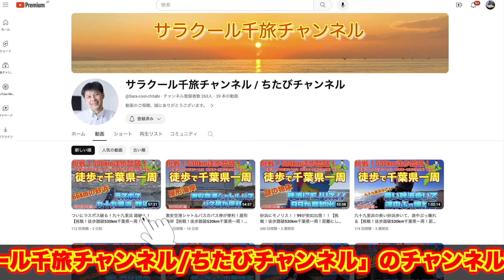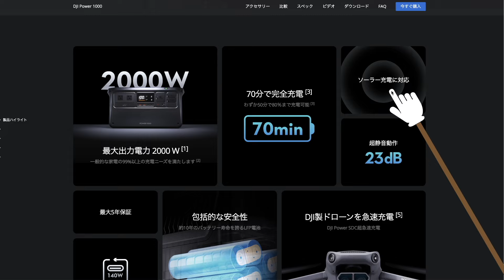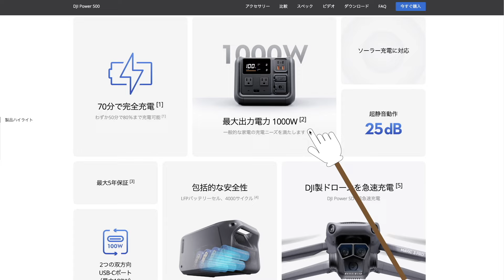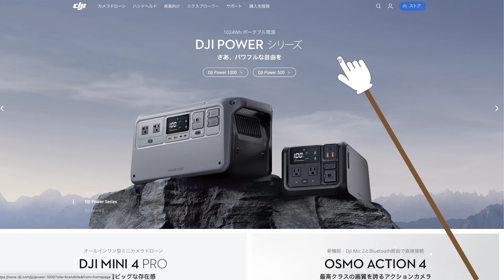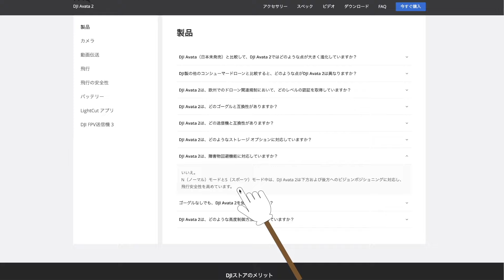【勘違いしてました】DJI新ドローン「DJI Avata2」のビジョンセンサーには「あの機能」無し！！【ドローンのプロが教えるDJIドローン情報】ドローン チャット N546 2024年4月19日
DJI Avata2

【引用サイト】
（DJI）

【動画概要】
DJI新ドローン「DJI Avata2」のビジョンセンサーには「あの機能」は付いてないです。

【おすすめ】
DJI Mini4 Pro

☆DJI Air3
☆DJI Mini2
☆DJI Mavic 3
☆DJI Air2S
☆DJI FPV
☆DJI RC Pro

- 本日話題 -【勘違いしてました】DJI新ドローン「DJI Avata2」のビジョンセンサーには「あの機能」無し！！【ドローンのプロが教えるDJIドローン情報】ドローン チャット N546 2024年4月19日

1st song
Artlist